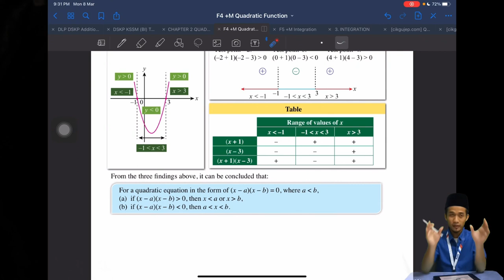ADDMATH F4 | QUADRATIC FUNCTION | SOLVE QUADRATIC INEQUALITIES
Additional Mathematics F4 |
Ch 2 Quadratic Function |
2.1 Quadratic Equation & Inequalities |
Solve Quadratic Inequalities
Sketching Graph Method
Number Line Method
Table Method